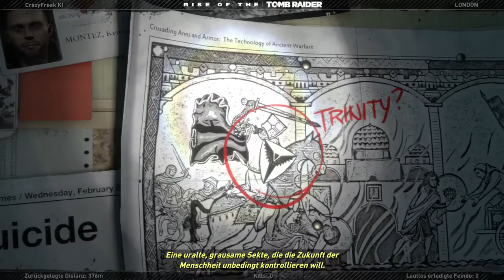Rise of the Tomb Raider #01 - Action am Berggipfel - Let's Play Rise of the Tomb Raider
Die junge Lara Croft ist zusammen mit Jona (den wir schon aus dem Vorgänger kennen) unterwegs in die verlorene Stadt und das mitten an einem Gipfel. Natürlich ist hier nicht Friede, Freude, Eierkuchen, denn eine Lawine kommt auf uns zu!
RISE OF THE TOMB RAIDER (XBOX 360)
RISE OF THE TOMB RAIDER (XBOX ONE)
«Rise of the Tomb Raider» Action-Adventure von Square Enix
VOLL SOZIAL
♫TeamSpeak♫
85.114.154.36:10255